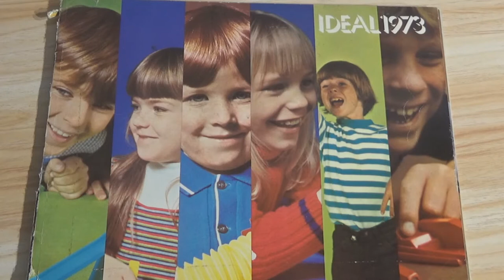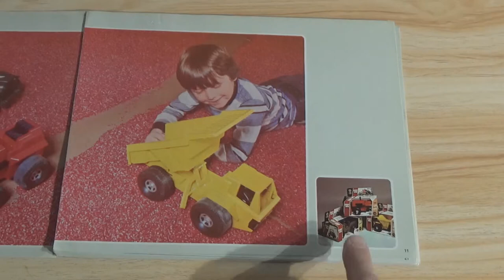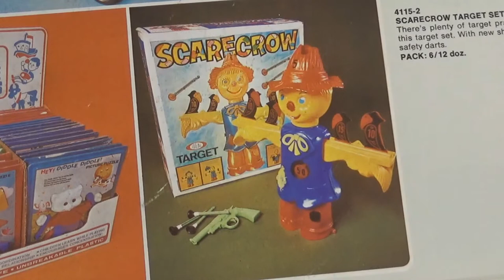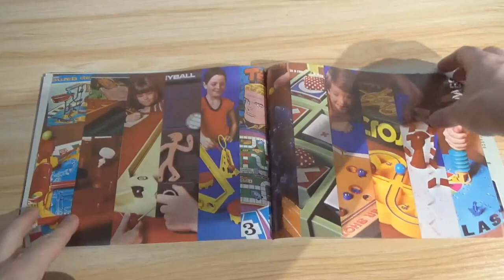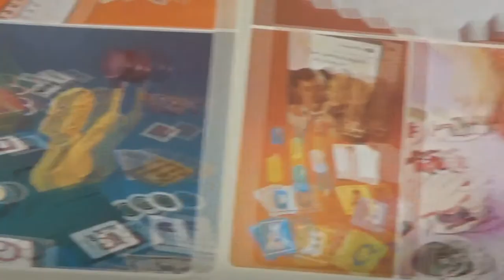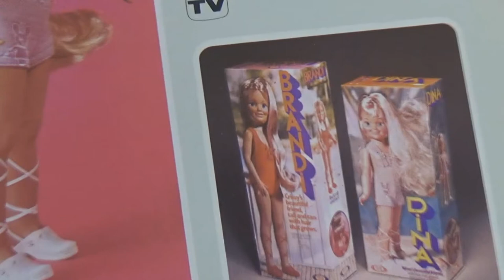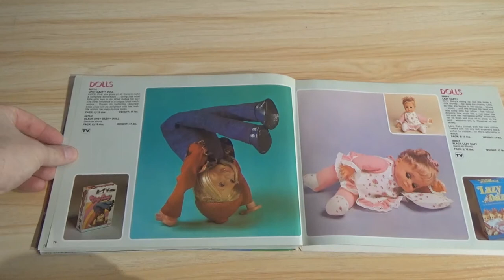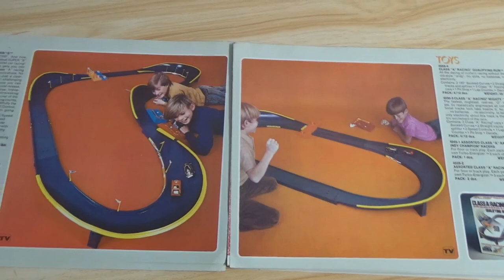1973 Ideal Toy Fair Catalog Virtual Tour Evel Kneivel Crissy Shaker Maker & More!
Yet another virtual tour of a vintage Toy Fair catalog! This time, we'll pick through an Ideal catalog from 1973!